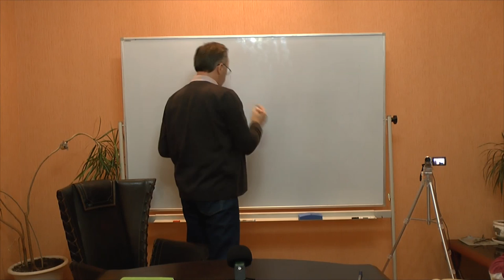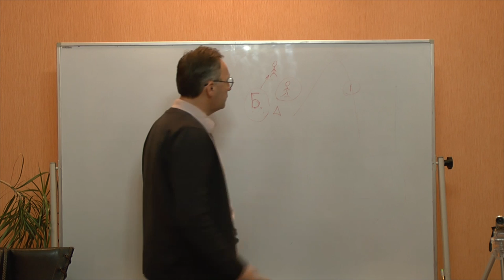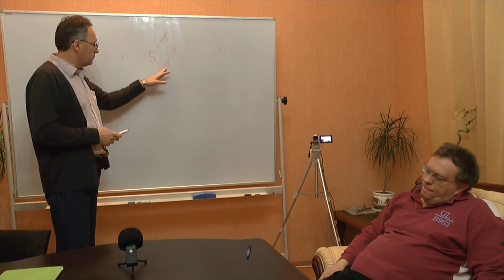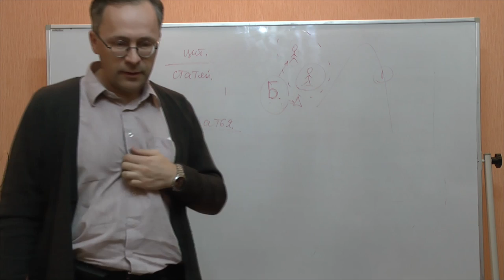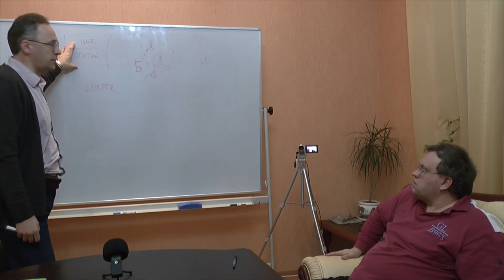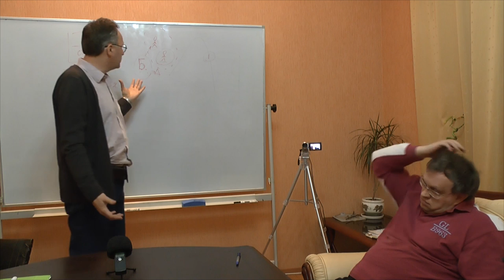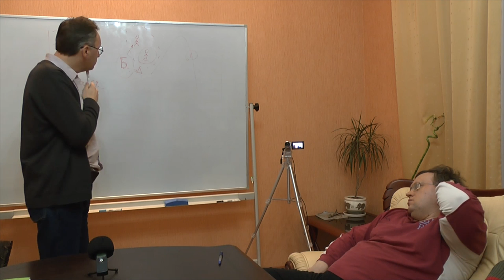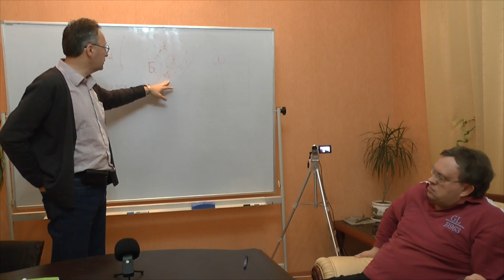Взаимопонимание ученого, эксперта и бюрократа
Размышления по поводу взаимодействия развития науки и общества. Как общество может оценить эффективность вложений в науку? Кто может выступить экспертом в этом деле? Компетентность чиновников.  Семинар "Философского Штурма" Состоялся 27.12.14.
Оппоненты: Гатиятуллин Булат (к.ф.н), Данилов Игорь (к.ф.н.), Берсенев Евгений, Махина Наталья, Перфильев Станислав, Товтин Владимир